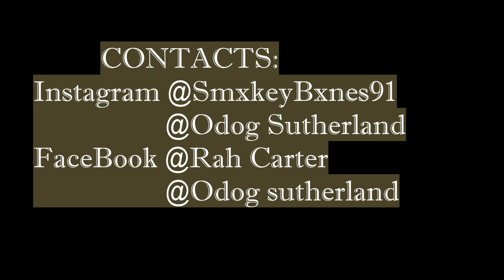Rah - THE CONVO